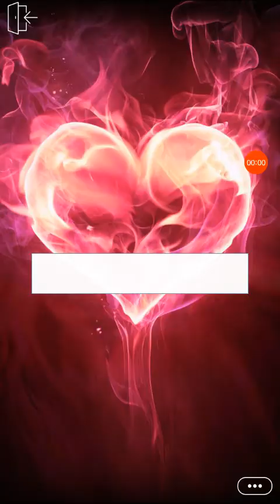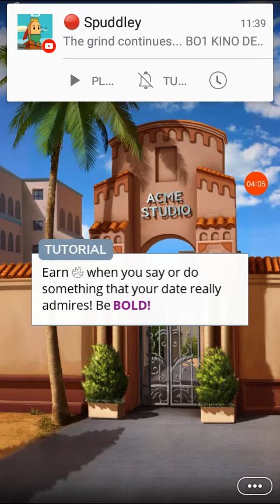love on fire - 4 of 4 episode 1